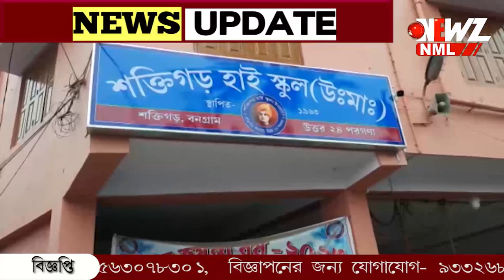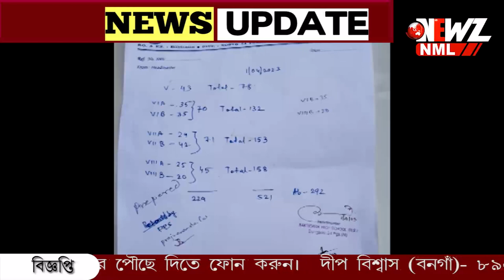মিড ডে মিলে চালের হিসাবে গড়মিলের অভিযোগ। শক্তিগড় স্কুলের খাতা সিল পৌরসভার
মিড ডে মিলের চালের হিসাবে গড়মিলের অভিযোগ। শক্তিগড় হাইস্কুলে পৌরপতি সহ প্রতিনিধি দল। প্রধান শিক্ষকের উপস্থিতিতে খাতা সিল করে সঠিক তদন্তের জন্য মহকুমা শাসকের কাছে আবেদন।